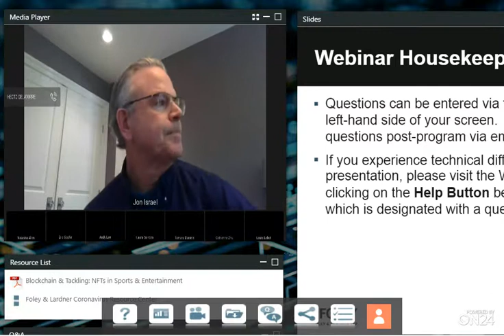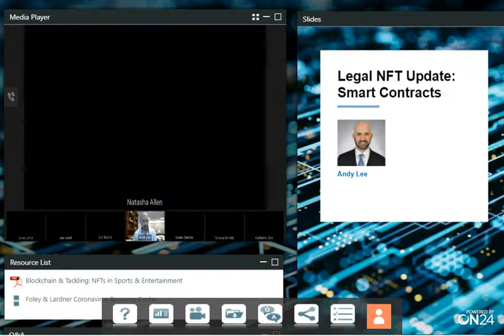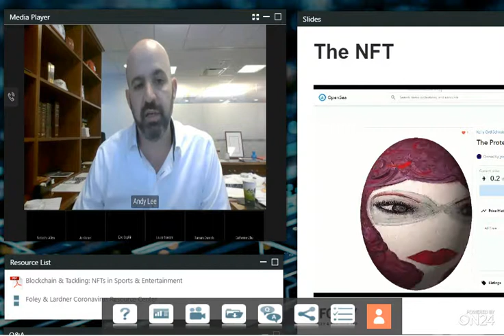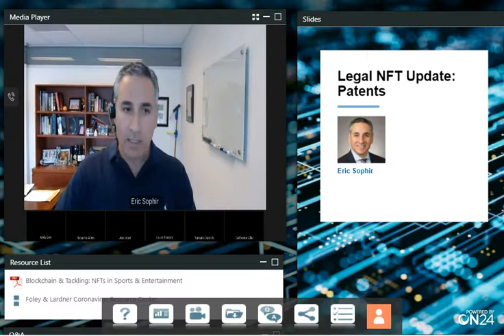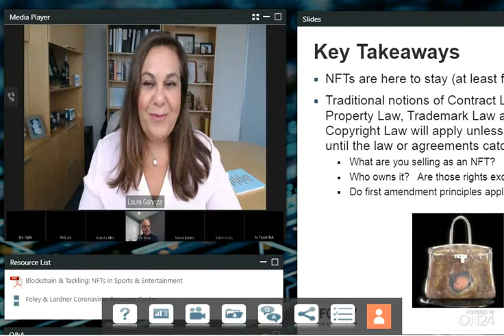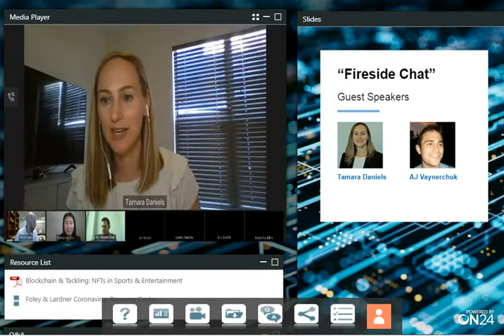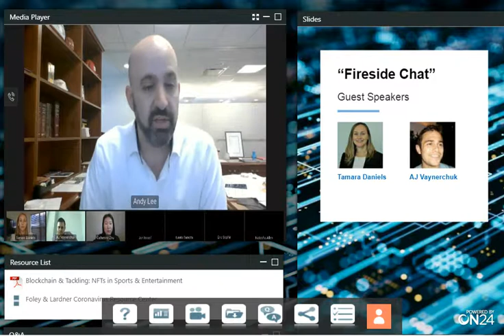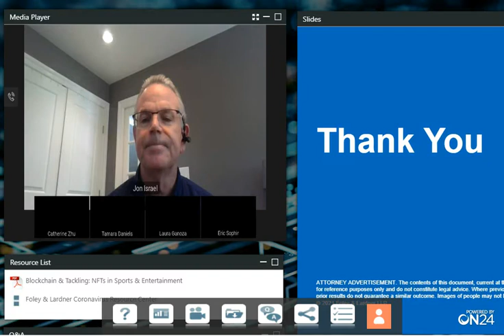Blockchain & Tackling NFTs | The Impact of NFTs in Sports and Entertainment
Guided by Foley attorneys and their VIP guests, our program explored the phenomenon of non–fungible tokens, known as NFTs, specifically within the sports and entertainment industries. We covered the latest legal developments surrounding NFTs, including technology and patents, purchase/sale transactions and smart contracts, and ownership and property rights, and enjoyed a Fireside Chat with our VIP guests as they shared experiences and insights on the latest trends, uses, and impact of NFTs in sports and entertainment.